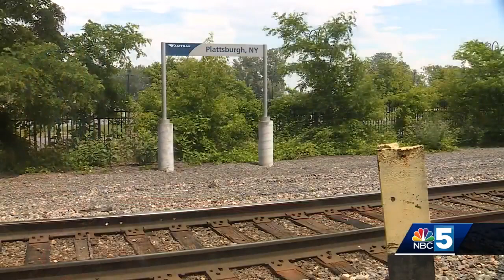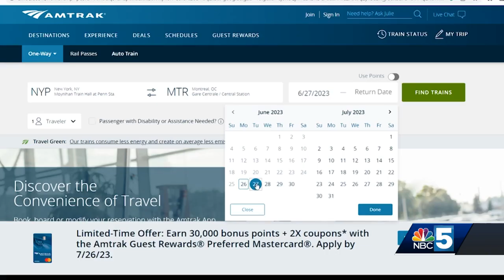Amtrak suspends Adirondack Rail Line north of Albany